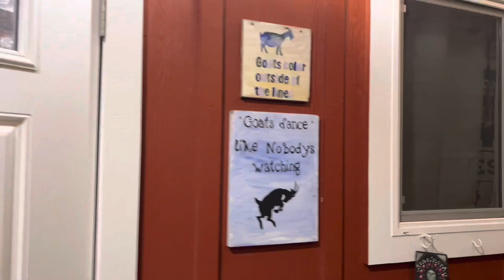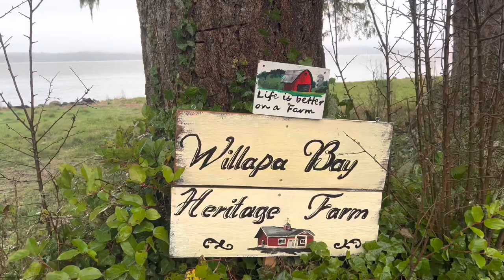EKKO VAN | HARVEST HOST Winnebago EKKO | WINTER CAMPING | VANLIFE | RV | GOATS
If your looking for a unique experience, make certain to stop by Farmer Deb’s Willapa Bay Heritage Farm. Nestled in the Willapa Bay on the beautiful Long Beach Peninsula.
You will find organic greens, organic rainbow eggs, rhubarb, seasonal flowers, sustainable fruits, goat milk products and so much more, while enjoy learning about healthy eating options, sustainable farming practices and most importantly meeting the most amazing GOATS.
Located on Sandridge Road, in Long Beach, WA 98631
Founded in 2017 on the site of the former world-famous Clarke Rhododendron Nursery, the Willapa Bay Heritage Farm is a nine acre demonstration farm project on the banks of the pristine Willapa Bay. Located on the coastal Long Beach Peninsula in Southwestern coastal Washington, we are just a mile from the Pacific Ocean near the confluence of the mighty Columbia River by historic Astoria, Oregon.
With over 200 chickens and 15 goats, almost 100 raised organic garden beds, a vineyard and an orchard, our mission is to nurture sustainable living, animal welfare, and organic farming practices.
Farmer Debs goal is to donate the farm to the community in perpetuity.
For more information on hours of operation, volunteering opportunities, donating, or want to simply enjoy a day on beautiful land filled with so much to offer. Contact Farmer Deb and her staff.
ADDRESS: Sandridge Road, Long Beach, WA 98631

This supports the growth of our channel and often the R&D of products that we test in an effort to bring to you.

CONDENSATION CONTROL
Mini Dehumidifier, Afloia Safe Dehumidifier Rechargeable Cordless Dehumidifiers with Heating Base

DISCO AND ENTERTAINMENT
Disco Light Bulb, Rotating RGB Disco Ball Light, LED Strobe Bulb Disco Lights,

ORGANIZING, TOOLS AND STORAGE
Garage organizer bags
Garage organizer bag
Heavy Duty Canva Roll Up Tool Bags, Tool Organizer With 3 Detachable Socket Pouches 3HrEZdw

INTERIOR PROTECTION
Seat Covers

RECOVERY GEAR
Soft Shackles
Kinetic Recovery Rope
Winch line safety damper
BUNKER INDUST Off-Road Traction Boards with Jack Base